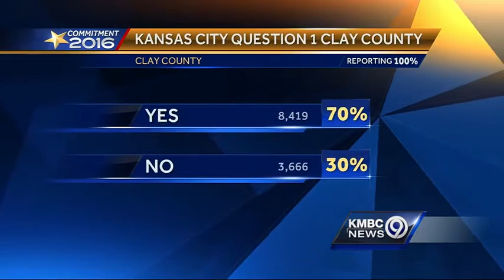KC voters decide to keep earnings tax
Kansas City voters -- in overwhelming fashion -- decide to extend the city's 1 percent earnings tax for another five years.